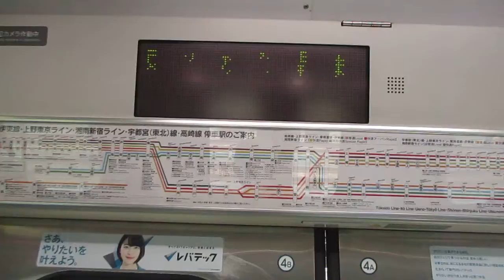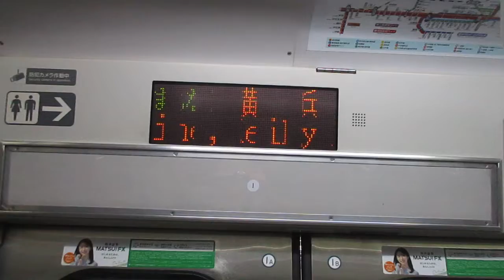【逗子～宇都宮間各駅停車】湘南新宿ライン宇都宮線直通普通宇都宮行きE231系近郊型S-25編成(機器更新車)+K-28編成(機器更新車)15両 横浜駅発車